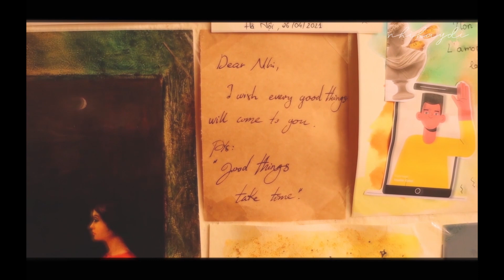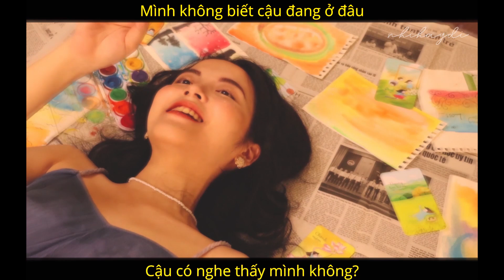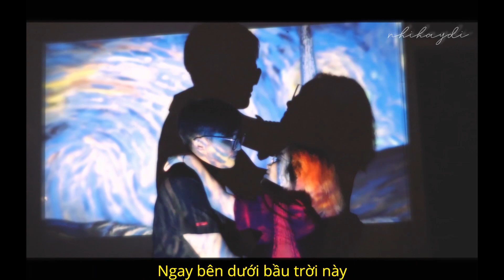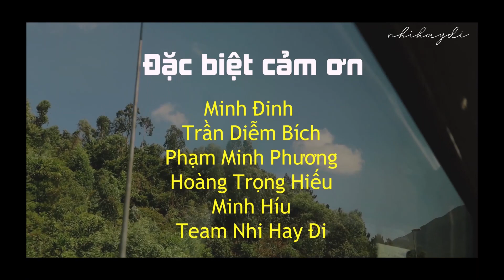Moments of a lifetime - Nhi Hay Đi ft. Beek - Minh Đinh [OFFICIAL MUSIC VIDEO]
Cuộc sống có những khoảnh khắc tuyệt vời và khoảnh khắc đẹp nhất là khi ta gặp lại nhau!

Music produced by: Minh Đinh
Written by: Nhi Hay Đi, Beek
Performed by: Nhi Hay Đi, Beek

Special thanks to Phạm Minh Phương, Hoàng Trọng Hiếu, Nguyễn Hải Long, Team Nhi Hay Đi ❤

Xin chào và hẹn gặp lại lần sau!!!
© Bản quyền thuộc về Nhi Hay Đi
© Copyright by Nhi Hay Đi ☞ Do not Reup